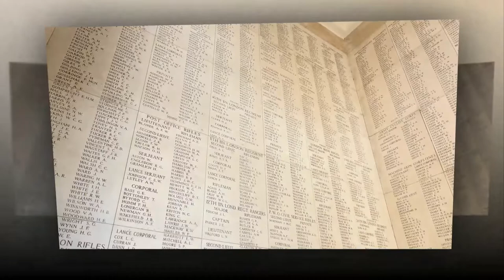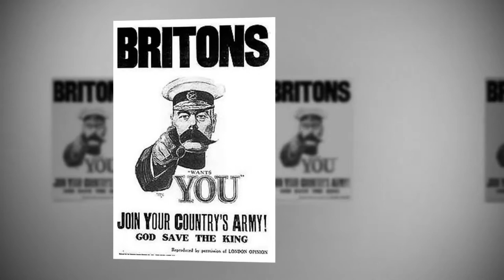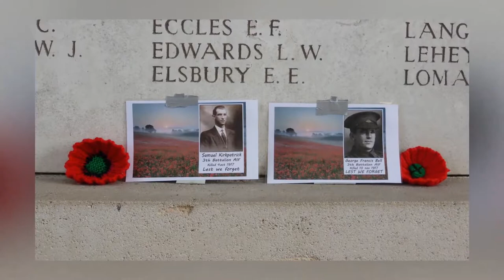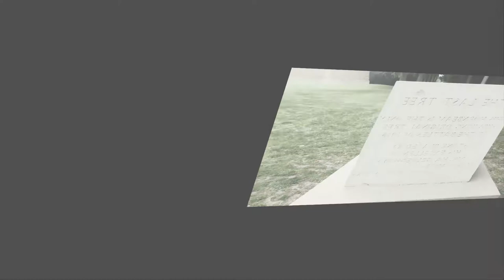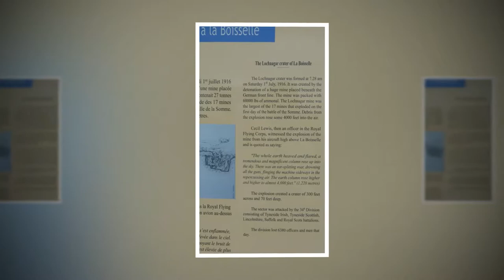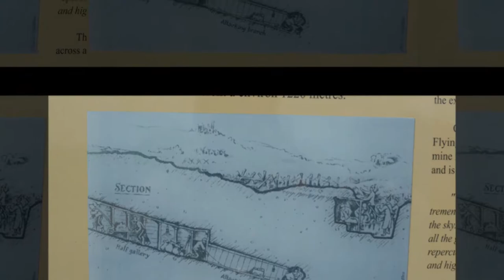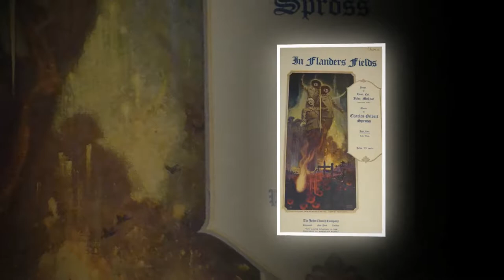A VISIT TO THE SOMME, W.W.1 REMEMBERED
A visit to Ypres, war graves and the battlefields of the Somme